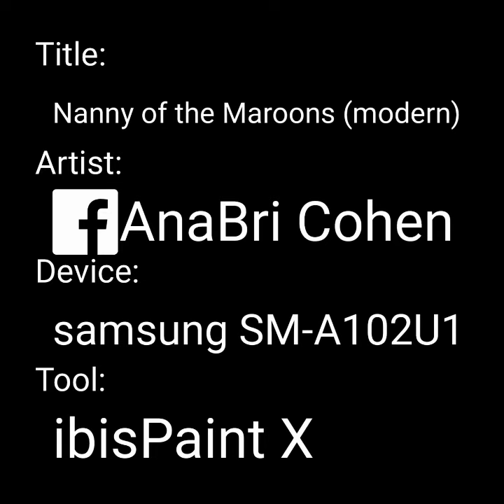Nanny of the Maroons (modern)